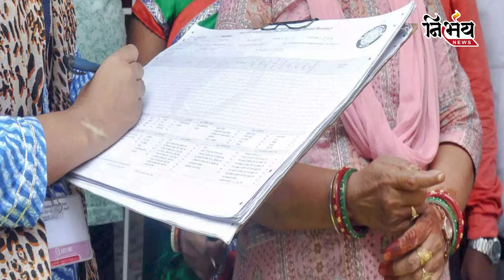Gujarat: Congress ને જાતિ આધારીત વસ્તી ગણતરીનો જવાબ ન આપી Bjp શું છુપાવવા માંગે છે ? | Narendra Modi